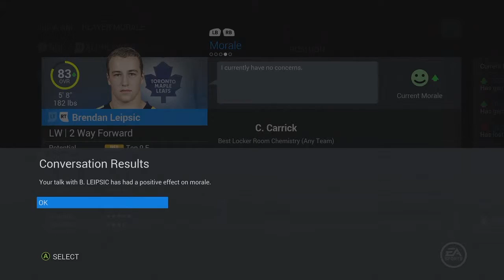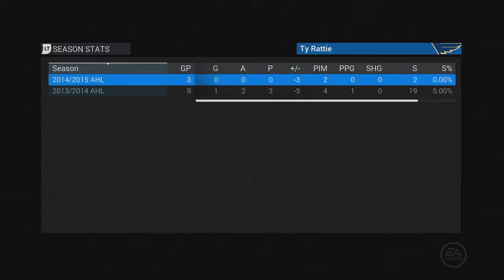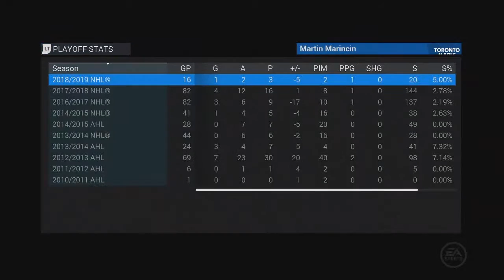NHL 16 - GM Mode - Toronto Maple Leafs ep. 19 "Year 4 Start"